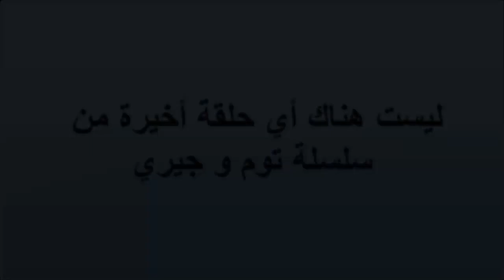الحلقة الاخيرة توم وجيري مترجم